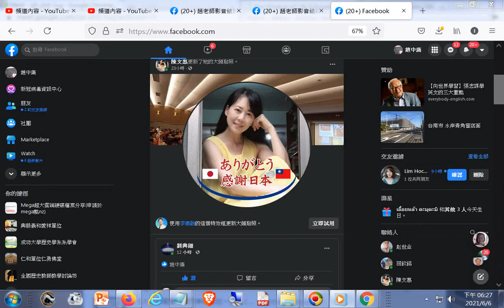20210605感謝日本政府贈送疫苗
閩南語讀經影片合輯